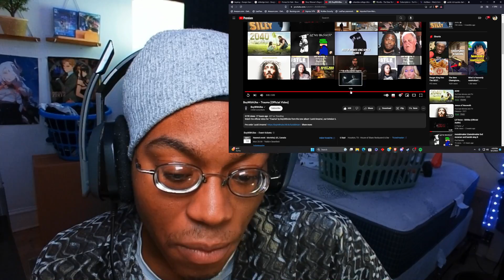WAIT HE GOT BULLIED??? - BoyWithUke - Trauma (Official Video) REACTION